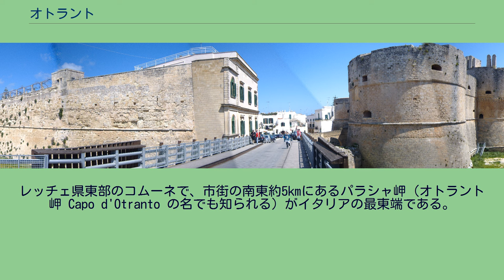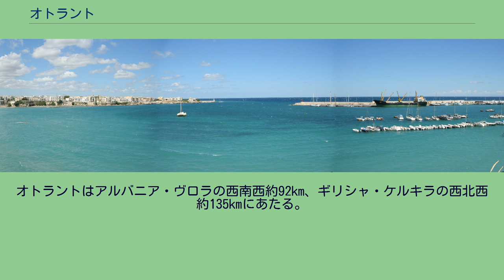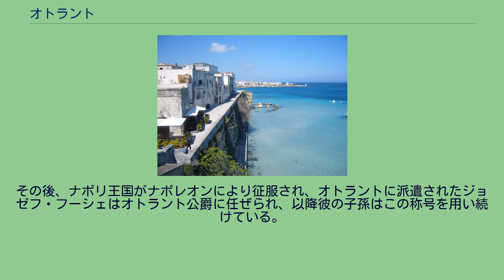オトラント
ジョゼフ・フーシェ
オトラント（イタリア語: Otranto）は、イタリア・プッリャ州レッチェ県にある人口約5,900人の基礎自治体（コムーネ）。
サレント半島東岸に位置する港町で、イタリア最東端のコムーネである。
アドリア海の入口にあたるサレント半島とアルバニアとの間の海峡は、この町の名にちなみオトラント海峡と呼ばれる。
標準イタリア語以外の言語では以下のような名を持つ。
先頭のOにアクセントがあるためオートラントとも表記される。
レッチェ県東部のコムーネで、市街の南東約5kmにあるパラシャ岬（オトラント岬 Capo d'Otranto の名でも知られる）がイタリアの最東端である。
オトラント市街は県都レッチェの南東約35km、州都バーリの南東約175km、首都ローマの東南東約540kmに位置する。
東はアドリア海（オトラント海峡）に面しており、海峡の対岸はアルバニアである。
オトラントはアルバニア・ヴロラの西南西約92km、ギリシャ・ケルキラの西北西約135kmにあたる。
イタリア最東端の駅オトラント駅がある。
隣接コムーネ 古代ローマ時代には街の谷あいに開けたHydrusという急流が出ていて、その名から来たHydruntumという名前で知られていた。
東ローマ帝国とゴート人、その後のノルマン人（オートヴィル朝）、ズヴェヴィア家（ホーエンシュタウフェン朝）、アンジュー＝シチリア家（アンジュー朝）、アラゴン家（アラゴン連合王国）の統治の中心だった。
1480年にはオスマン帝国に占領され、市民が大量に殺戮された（オトラントの戦い）。
この占領にはオスマン帝国によるイタリア征服の意図があったとされるが、1481年、スルタン・メフメト2世の急死でオスマン軍は撤退した。
その後、ナポリ王国がナポレオンにより征服され、オトラントに派遣されたジョゼフ・フーシェはオトラント公爵に任ぜられ、以降彼の子孫はこの称号を用い続けている。
「イタリアの最も美しい村」クラブ加盟コムーネである。
名所としては、カテドラーレ（Cattedrale di Otranto）、その中の1163年から1165年にかけて作られたモザイク、フリードリヒ2世に備えて強化された城、東ローマ時代のサン・ピエトロ教会、その側にはアリミーニ湖などがある。
オトラント城（Castello di Otranto. 地図 - Google マップ2008年4月） オトラントの港（2006年8月）